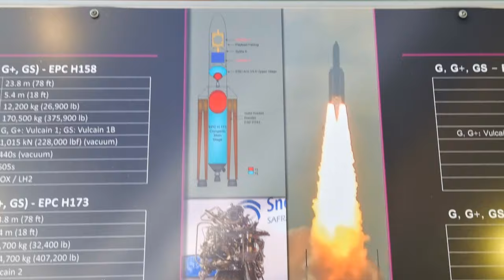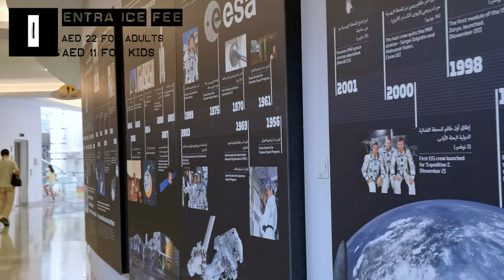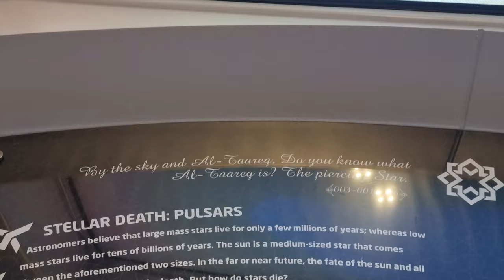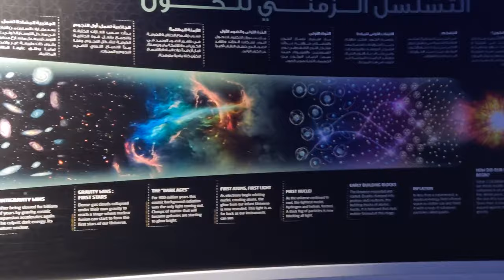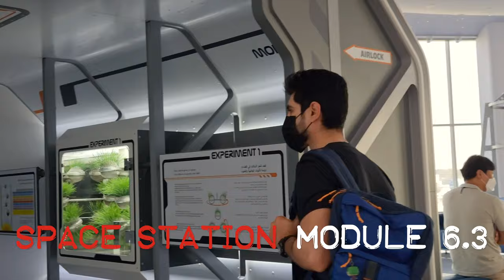PLANETARIUM | SHARJAH ACADEMY OF ASTRONOMY, SPACE SCIENCES AND TECHNOLOGY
This time we will explore the Sharjah Academy of Astronomy, Space Sciences & Technology.

If you are interested with celestial bodies, our universe, and space explorations, join me in my adventure as I visited Sharjah’s Centre for Astronomy.

The entrance fee is AED22 for adults and AED11 for kids. You can purchase the ticket inside but we have to book for a Planetarium show beforehand. Due to the pandemic, limited number of seats are allowed per show. Look at the schedule on their website, the link is below, select the show of your choice, and book your seat.

The areas consists of a space technology display that includes space discoveries since the launching of the first satellite in 1940s until now.The Design Concept for the Center was originated by HH Sheikh Sultan bin Mohammed Al Qasimi, Ruler of Sharjah, and depicts the dome as representing the sun in the middle of the center surrounded by planetary bodies in orbit to form the solar system as seen in the sky.

Displays are very interactive and educational.

The best part is the show with a high quality projector in a dome, though phone is not allowed.I highly recommend trying this experience, especially those who have kids as thy will surely enjoy it while learning.

All footage is shot and taken by the owner of this channel, no part of the video should be used without permission.